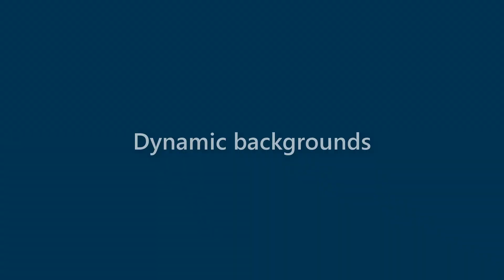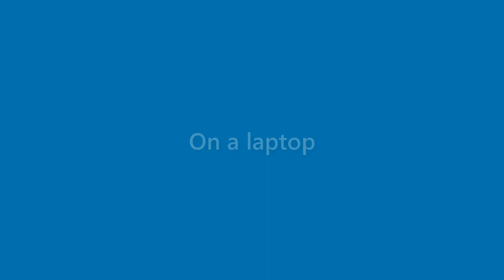Kirk Serrano - appearance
Name Look - Kirk Serrano - appearance. In this video we present "Kirk Serrano" name look and feel in various scenarios.
This video will cover:
How does "Kirk Serrano" look as a personal letterhead?
How does "Kirk Serrano" look on a business card?
How does "Kirk Serrano" look on a computer/laptop screen?
How does "Kirk Serrano" look with different background colors?
How does "Kirk Serrano" look with various fonts?